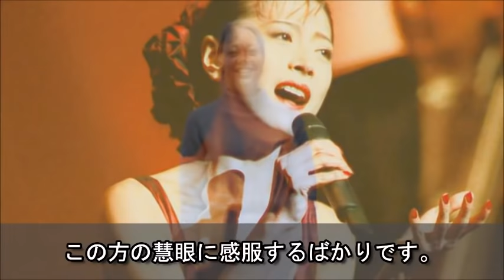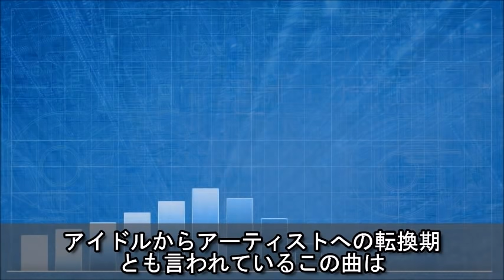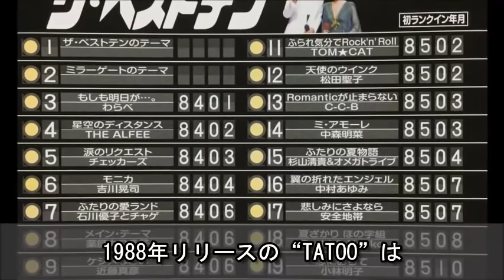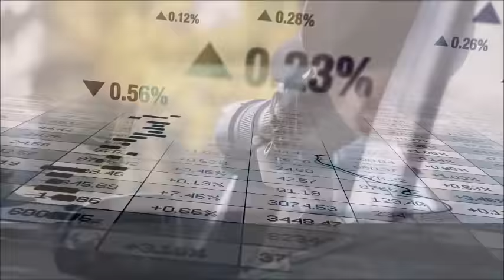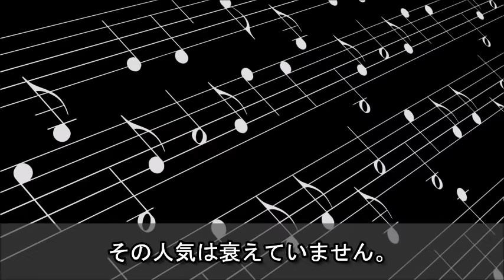"伝説の歌姫"中森明菜の現在の年収が凄すぎる！松田聖子と並ぶ80年代トップアイドルの輝かしい経歴と過去の壮絶な道のりとは…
美しく凛とした大人の女性から覗く、

あどけない笑顔がどこか少女のような可愛らしさを思わせる、

80年代を代表する伝説のアイドル中森明菜さん。

細々とした小さな声からは想像できない、力強く美しい歌声も魅力の1つですね。

さらにミッツマングローブさんやマツコ・デラックスさんなど、

芸能人にもファンが多いことで知られています。

今回は、魅力たっぷりな中森明菜さんについてご紹介します。

【注目】医者が選ぶ健康食ベスト５はこれだ！彼らが積極的に食べているものとは？

【知らなかった…】観月ありさの壮絶すぎる生立ちとは？現在の旦那さんが何かとヤバい！？豪華すぎる結婚式が凄かった！

マネーの虎で出場者を罵倒し威張っていた社長達の現在 当時スゴかったあの人が今は○○に…

中森明菜の現在の年収に驚きを隠せない…ヒット曲「デザイア」や「難破船」を歌った80年代を代表するアイドルの輝かしい経歴…